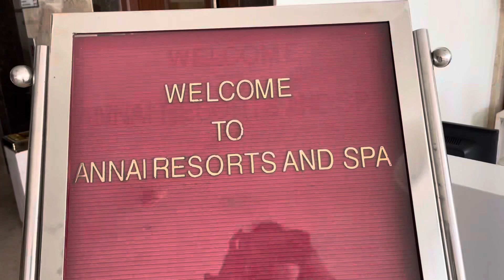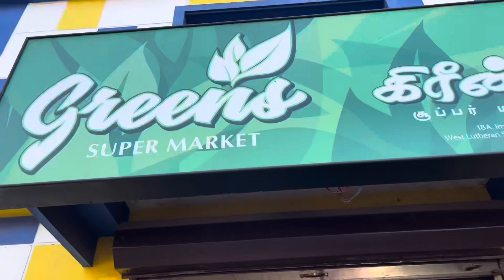Nagercoil Vlog / Trip to Kanyakumari ~Vattakottai / Annai Resort review / family Vlog